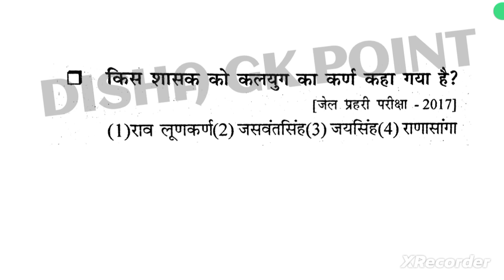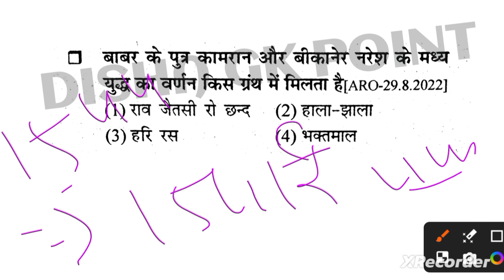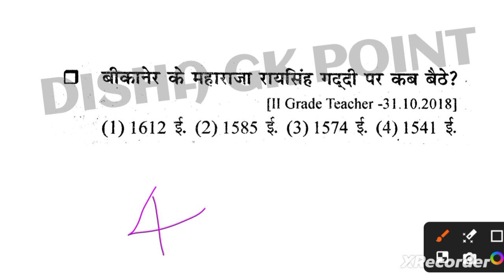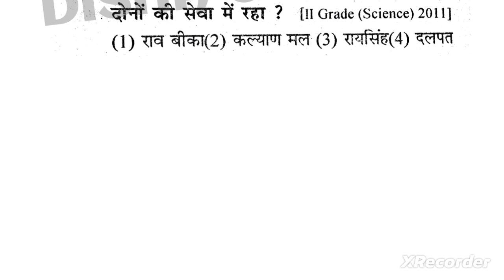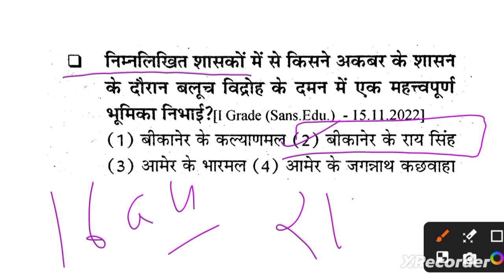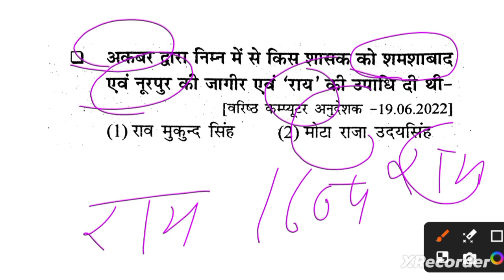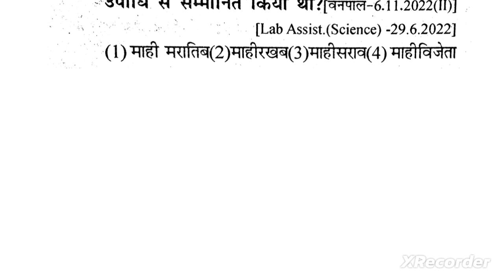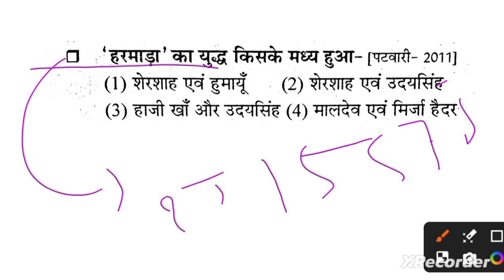मारवाड़ का राठौड़ वंश||राजस्थान का इतिहास ||Rajasthan Old Questions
संगणक ||पशु परिचर || राजस्थान पुलिस ||सब इंस्पेक्टर ||REET ||2nd Grade ||1St Grade ||LDC | Patwari || स्टेनोग्राफर||ग्राम सेवक||लाइबेरियन||RAS||असिस्टेंट प्रोफेसर|| lab assistant||CET exam||Bstc||स्कूल व्याख्याता||PTI||

marwar ke rathore vansh

marwar ke rathore vansh PYQS
marwar ke rathore vansh mcq

marwad ka rathore vansh 2 ग्रेड परीक्षा

marwar ke rathore vansh old question solution

marwad ka rathore vansh question

marwad ka rathore vansh 1 ग्रेड परीक्षा

marwar ka rathore vansh Reet exam

marwar ke rathore vansh by dr godara

marwar ke rathore vansh CET exam

यह क्लास राजस्थान GK की एक रामबाण क्लास है, जिसमें पढाये जाने वाले प्रश्न आगामी सभी भर्ती परीक्षाओं में पूछे जाऐंगें। राजस्थान जी के की इन क्लासों की श्रृखला देखने के बाद आपको कोई बुक पढ़ने की आवश्यकता नहीं है। अगर आप सरकारी सेवा में जाना चाहते हैं, तो DISHA GK POINT की ये क्लासें और लगातार देखते रहें, और अपने नोट्स बनायें।
RPSC exam ke paper
1 ग्रेड का पेपर
First grade paper 2nd grade paper
 संगणक का पेपर, पशु परिचर का पेपर,राजस्थान पुलिस पेपर,सब इंस्पेक्टर पेपर,REET ka पेपर,2nd Grade का पेपर,1St Grade पेपर LDC का पेपर,Patwari का पेपर,स्टेनोग्राफर का पेपर ,ग्राम सेवक का पेपर,लाइबेरियन का पेपर RAS का पेपर असिस्टेंट प्रोफेसर का पेपर lab assistant ka paper CET exam ka paper Bstc exam ka paper स्कूल व्याख्याता का पेपर PTI exam ka paper

class#dishagkpoint
मारवाड़ के राठौड़ वंश by dr godara sir
मारवाड़ के राठौड़ वंश disha gk point
मारवाड़ के राठौड़ वंश reet exam
मारवाड़ के राठौड़ वंश 1 ग्रेड परीक्षा
मारवाड़ के राठौड़ वंश 2 ग्रेड परीक्षा
मारवाड़ के राठौड़ वंश CET exam
मारवाड़ के राठौड़ वंश RAs exam
राठौड़ वंश के महत्वपूर्ण प्रश्न
मारवाड़ के राठौड़ वंश पटवारी
मारवाड़ के राठौड़ वंश MCQ
मारवाड़ के राठौड़ वंश PYQS
मारवाड़ के राठौड़ वंश old question solution
मारवाड़ रियासत के महत्वपूर्ण प्रश्न
विगत परीक्षा में पूछे गए महत्वपूर्ण प्रश्न
मारवाड़ के राठौड़ वंश ग्राम सेवक

मारवाड़ के राठौड़ वंश LDC exam
Ldc answer key 2024 today